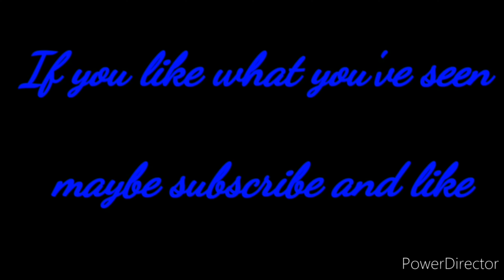ESO: The German Rap Snipe-Blade (Lost Depths) Xbox EU